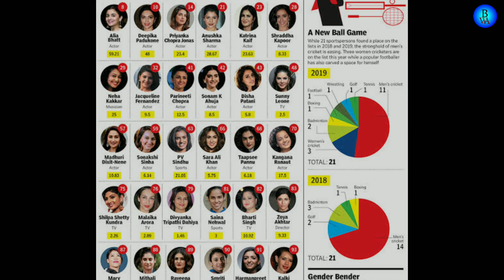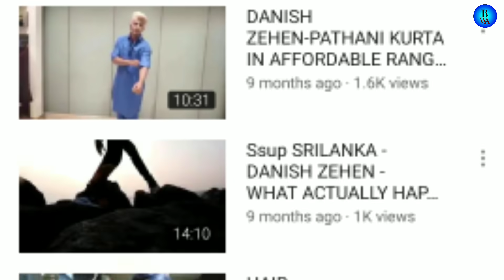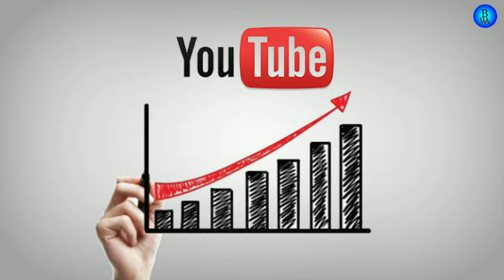Danish Zehen Lifestyle || Danish Zehen की जिन्दगी की अनसुनी कहानी || Danish Zehen The Untold Story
This video is about of  danish zehen.

Our Latest Tik Tokers Lifestyle Video